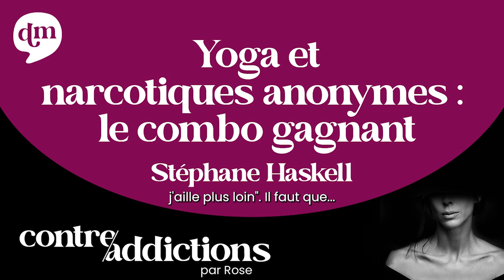Yoga et narcotiques anonymes : le combo gagnant - Stéphane Haskell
🎙 Cette semaine, je reçois Stéphane Haskell, réalisateur, écrivain, podcasteur et fondateur de Ojas play

💬 " Accepter c'est comprendre" Saint Augustin

Il est revenu de loin. Et plusieurs fois.
Dans mon euphorie pour le Yoga, j’ai acheté son premier livre, « Respire » Michel Lafont, 2016. Mais dès les premières lignes, je découvre avec surprise ces mots : « alcool, dépendant, Prière de Marc Aurèle, puissance supérieure…. ». Moi qui voulais juste en apprendre davantage sur le Yoga, j’allais trouver un intérêt encore plus grand à ce livre.
Je l’ai dévoré, alors j’ai lu « Écoute », Le courrier du livre, 2019 son second livre, Et là j’ai compris que les dépendants avaient beaucoup plus en commun, que le fait de consommer certains produits.

Comme Stéphane, je me suis cherchée. Comme lui, j’ai essayé beaucoup de choses juste pour en faire l’expérience. Moi aussi j’ai failli perdre ma vie, mes amis, j’ai eu plus peur de la solitude que de la mort, et à vrai dire, je me plaisais, comme lui, à la frôler au quotidien.
J’ai découvert le Yoga, et il m’a sauvée. Le chant, l’écriture et la musique sont mes alliés. Mais pour rester abstinente, il me fallait un programme, comme lui.

Stéphane est de ceux qui pensent que tomber c’est humain, mais que se relever est divin. Croire en une puissance supérieure, au son, en la respiration, en la pratique assidue du Yoga, ou à la communication animale, sont autant de solutions que Stéphane va nous souffler au cours de cet épisode.

⛑ Les contre-addictions de Stéphane : Yoga, Narcotiques anonymes, connexion avec la nature, méditation, écriture, le son, nada yoga, pranayama…..

🖇 Références :

📚 Ouvrages
 “Dans les yeux d’Electra” 2022 (Le courrier du livre)

🎧 Podcast
Les chemins de Stéphane Haskell

📽 Documentaires
Debout (2019)

Ce podcast est produit par Double Monde Création et Rose

N'hésitez pas à nous retrouver sur Instagram :
💌 Contre-addictions : @contreaddictionspodcast
💌 Rose : @rosekeren
💌 Agence Double Monde : @doublemonde_podcast

📩 Pour ne pas manquer les actualités de Double Monde

Ayant droit : Keren Rose (compositeur-auteur), Romain Berrodier (compositeur), Ipanema Music (Éditeur), Léo and Co (Éditeur), Dingule (Éditeur)